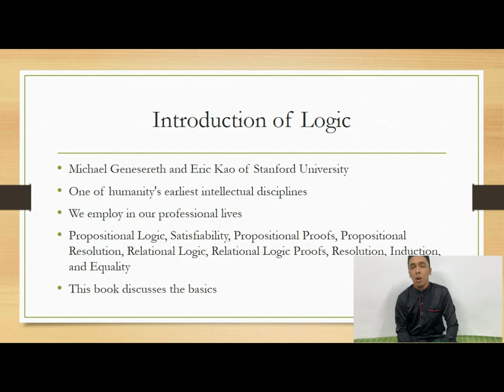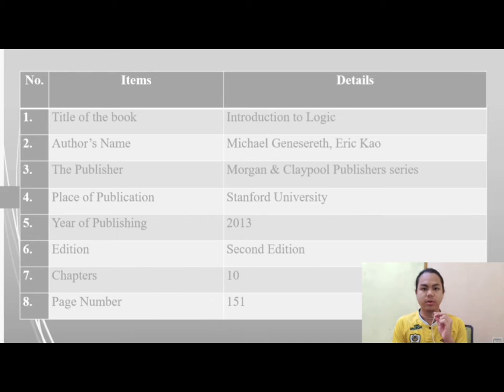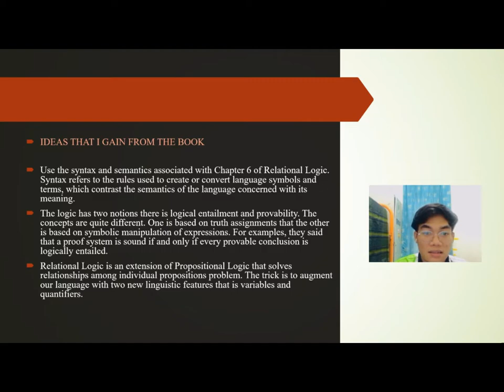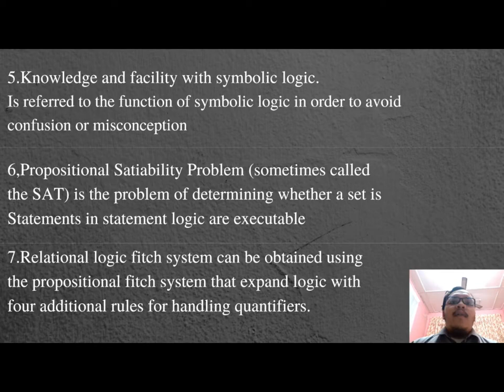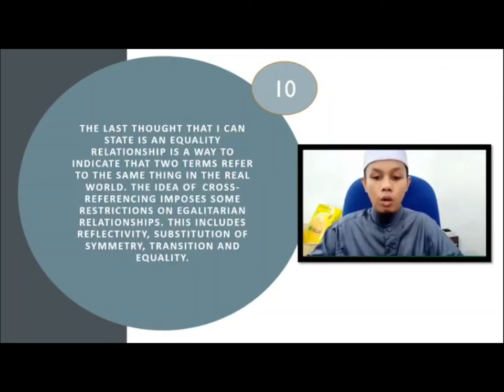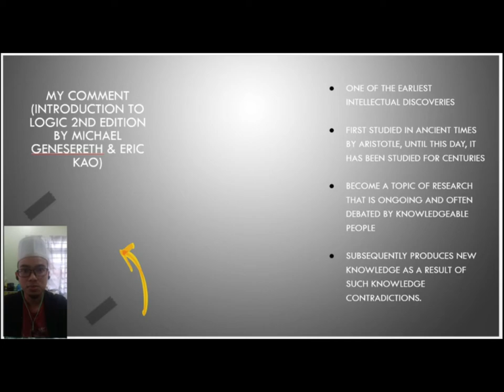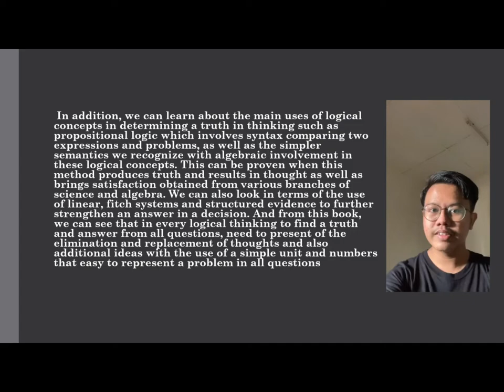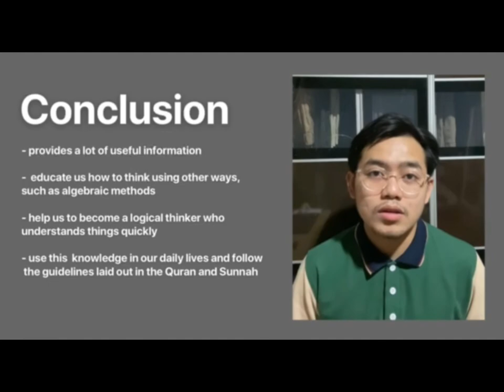Mantiq Book Review - Introduction To Logic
Group Members:

1. NUR IHSAN BIN ZAMREE (1203114)
2. MUHAMMAD AIMAN ASHRAF BIN MOHD AZIZI (1201950)
3. MUHAMMAD IMRAN BIN MUHAMMAD ROSLI (1201919)
4. WAN MOHD NAJMUDDIN BIN WAN MOHD MUHIYUDDIN (1201957)
5. MUHAMMAD AIMAN BIN ABDUL AZIZ (1201920)
6. SYED MUHAMMAD ALIFF HAKIMI BIN SYED ABDUL HALIM (1201958)
7. ABDUL BASIT BIN MAT DAIK (1201888)
8. AMIRUL ILHAM BIN NOOR ISHAM (1202905)
9. MOHAMAD ADAMZAFRI BIN ZAINAL ABIDIN (1201945)
10. AFIQ AZMAN BIN MOKSEN (1201878)